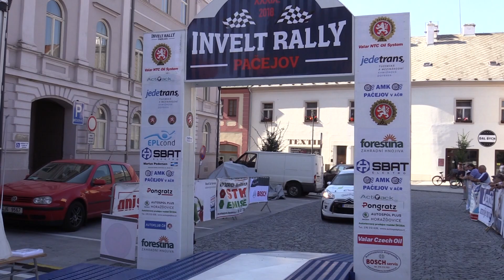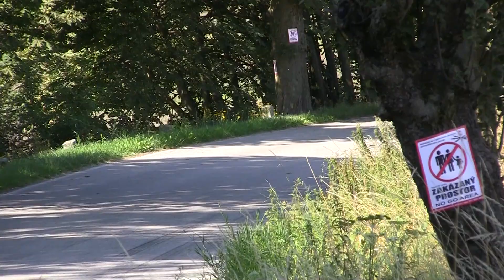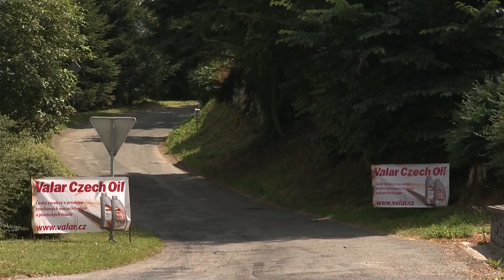Invelt Rally Pačejov 2018 | 37 | Pavel Heřman - Tomáš Pfajfr